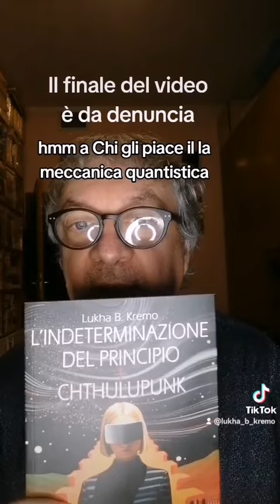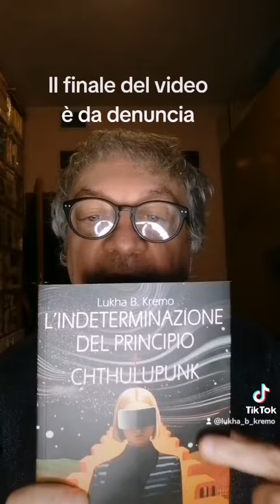l'indeterminazione del principio chthulupunk